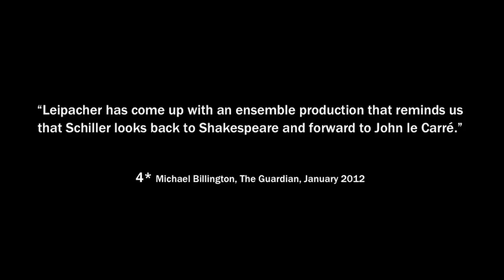Schiller's Mary Stuart (the faction theatre co.)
Schiller's Mary Stuart

A new version by Daniel Millar and Mark Leipacher

Director MARK LEIPACHER
Associate Director RACHEL VALENTINE SMITH
Producer KATE SAWYER
Lighting and Multimedia MARTIN DEWAR
Music THOMAS WHITELAW

"With the Queen I share my blood, my rank, my sex. With her alone as a cousin, a sovereign, a woman, may I talk of freedom."

Continuing their mission to present European classics to a contemporary audience, the faction ensemble introduces Mary Stuart into the Rep Season following their blistering success of Schiller's The Robbers at the New Diorama last year.

A political prisoner is accused of religious extremism, incitement of war and masterminding assassination. She has been retrospectively charged with a law that was invented specifically for her. She has been denied access to witnesses and found guilty by a jury -- but not a jury of her peers.

That would be impossible; her only peer is Queen Elizabeth I. This presents Elizabeth with a terrifying dilemma: to reign in fear for the rest of her life or to have her cousin and fellow queen executed.

CAST:

ANDREW CHEVALIER Talbot
CARY CRANKSON Melvill
RICHARD DELANEY Burleigh
GARETH FORDRED Leicester
LEONIE HILL Hannah
SHAI MATHESON Aubespine
LACHLAN MCCALL Paulet
JONNY MCPHERSON Kent
DERVAL MELLETT Mary Stuart
TOM RADFORD Mortimer
KATE SAWYER Elizabeth

"That this translation is the work of actor/writer Daniel Millar and director Mark Leipacher of The Faction is good news indeed: this independent company has garnered an acclaimed reputation in its mission of reviving classical texts for the stage."
BRITISH THEATRE GUIDE

10 January -- 18 FEBRUARY 2012
NEW DIORAMA THEATRE
Tuesdays -- Saturdays at 7.30pm
Saturday matinees at 3.30pm

Mary Stuart plays in repertory with Twelfth Night and Miss Julie please check performance dates at the time of booking

Tickets £15.50 / £12.50

Discounts See all three plays in the rep season for £40 (£35 concessions)

For further information on group bookings and schools parties please contact

Trailer Produced by Thomas Whitelaw